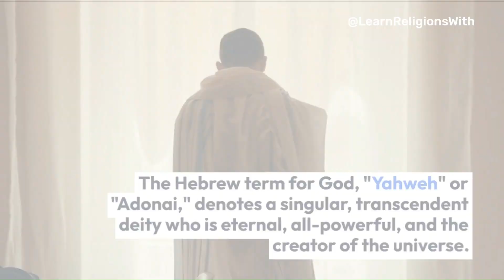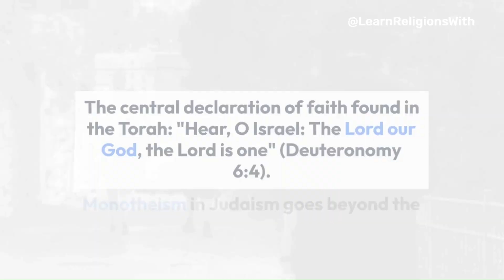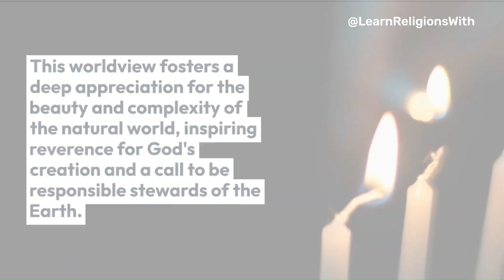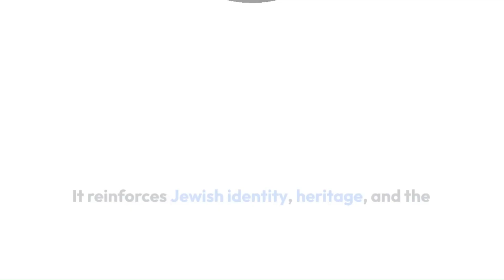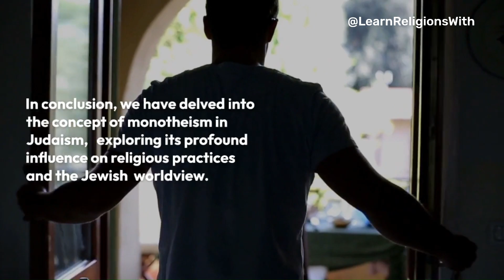From Abraham to Today: A Journey into Divine Oneness! | The Key to Jewish Identity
In this captivating video, we delve deep into the concept of monotheism in Judaism. Join us on an enlightening journey as we explore the significance and impact of the belief in one supreme God in the Jewish faith. From its roots in ancient scripture to its influence on religious practices and Jewish identity, we uncover the secrets of monotheism in Judaism. Prepare to be amazed by the profound connection between Jewish adherents and the divine. Don't miss this eye-opening exploration that will transform your understanding of Judaism!